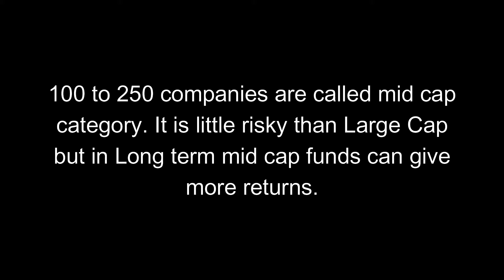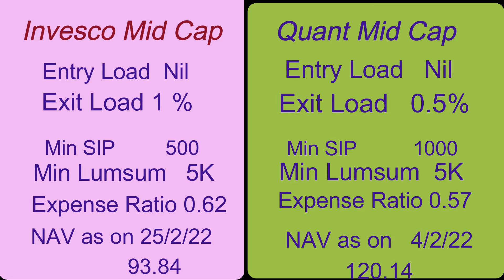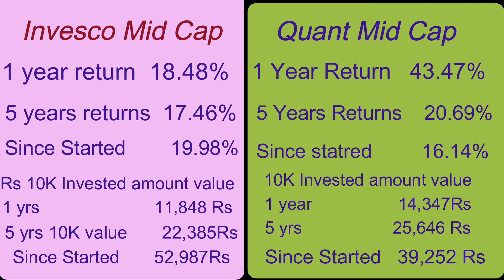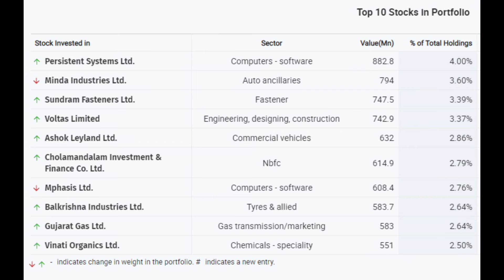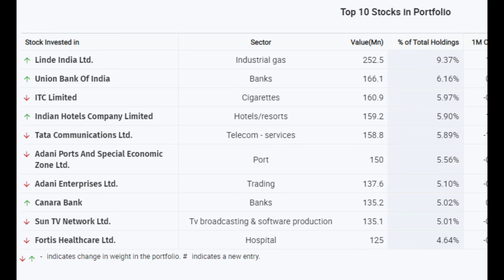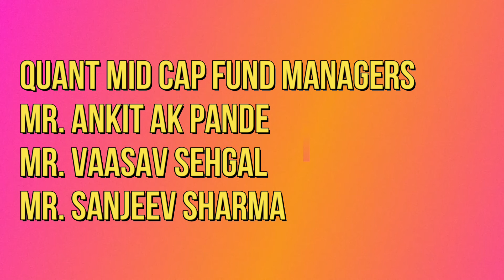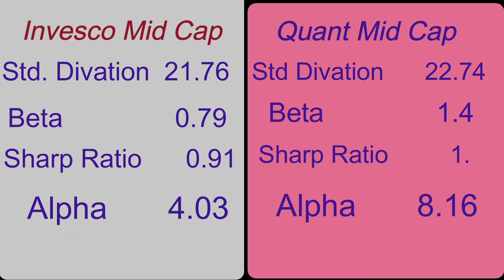Invesco India Mid Cap Direct Growth plan vs Quant Mid cap Direct Growth plan. Best Mid Cap funds.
Hello everyone today we are sharing Invesco India mid Cap Direct growth Fund vs Quant  mid Cap Direct Growth Fund Comparison. If you are looking for any Mid cap funds than this video can help.

To Open Demat , Mutual Funds account India largest mutual funds distributor NJ  link  is below.

INVESCO INDIA MID CAP DIRECT GROWTH FUND REVIEW.
QUANT MID CAP DIRECT GROWTH PLAN REVIEW
MUTUAL FUNDS
SIP  MID CAP FUNDS
MUTUAL FUNDS KNOWLEDGE IN HINDI
MUTUAL FUNDS TO INVEST
WILL MUTUAL FUNDS MAKE YOU RICH?
SIP MUTUAL FUNDS FOR BEGGINERS.
INVESTMENT
HOW TO GROW BY INVESTMENT IN MUTUAL FUNDS.
BEST MID  CAP FUNDS.
SIP INVESTMENT
MID CAP FUNDS FOR LONG TERM.
MID CAP MUTUAL FUNDS.

 small cap Funds videos.

हमें बीमा लेने से पहले किन किन बातों ध्यान रखना चाहिए और बीमा कितना होना चाहिए?

t